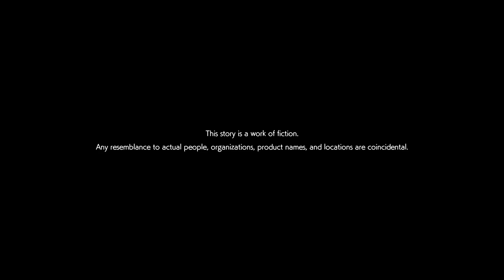Let's Play AI The Somnium Files Nirvana Initiative | Part 1 - Half Body | Blind Gameplay Walkthrough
In Part 1 of this blind AI The Somnium Files Nirvana Initiative gameplay walkthrough on the Xbox Series X we begin a new adventure with a strange case dating back years.

Description:

AI: The Somnium Files – Nirvana Initiative is an adventure video game developed and published by Spike Chunsoft, which released for Microsoft Windows, Nintendo Switch, PlayStation 4, and Xbox One in June 2022 in Japan and North America, and the following month in Europe. It is a sequel to AI: The Somnium Files, with several staff members returning from the previous game including writer Kotaro Uchikoshi and character designer Yūsuke Kozaki, while the first game's designer and assistant director Akira Okada took over as director.

The game is set in Tokyo and follows detectives Mizuki Date and Kuruto Ryuki as they investigate the Half Body serial killings. Along with their AI partners Aiba and Tama, they enter the dreams of suspects to find information to solve the case. The game features a supporting cast of characters from the first game amongst new ones.

Six years after the events of AI: The Somnium Files, Mizuki Date, the adoptive daughter of Kaname Date, is now an agent of the Advanced Brain Investigation Squad (ABIS). She is assisted by Aiba, an artificial intelligence partner housed in her cybernetic left eye, who previously accompanied Kaname Date. Together they investigate the Half Body serial-killings, a cold case from six years prior, when the case becomes active again. The story also follows the investigation from six years prior, when ABIS agent Kuruto Ryuki and his eyeball partner, Tama, were the lead investigators on the case. Both characters use a process called "Psyncing" to enter the Somnium, or dream world, of persons of interest and extract information to help solve the case.